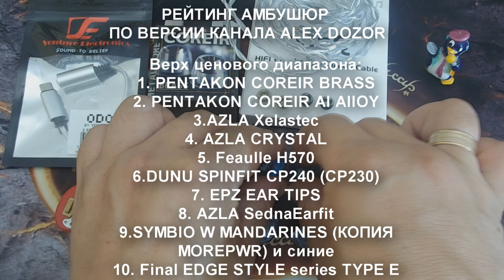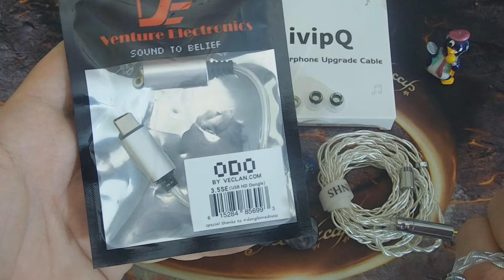PENTACONN COREIR AL ALLOY интересная новинка или чистый маркетинг? Разберемся сравнивая с BRASS!!!🤔⚡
ДОБРО ПОЖАЛОВАТЬ!!!

Временные метки:
00:00 Вступление
00:11 Обзор
24:45 Конец.

Можно купить в этом магазине:
Магазин рекомендую

Друзья канала:
Дмитро Савчук
NicKoRnicKarpnick
Виталий Карасев
Андрей Огоновский
Сергей Клитко
Александр Чернов
Артем Майстренко
Вячеслав Вик
Полищук Виталий
Андриевский Ярослав
Владислав Николаевич
Кучеренко Виталий
Константин С
Dmytro Sokolov
Сергій
Дмитрий из Вышгорода
Adven
Владимир из Франции
Дмитро Ніколаєвський
ParrotCat Israel  (Кирилл из Израиля)
nin.0k
Максим Гладунець
Б. Виктор
Борис
Сергей Гамарца
Виктор
Vlad Nikitenko
Olegas Presniakovas